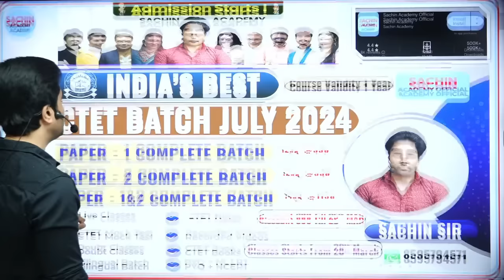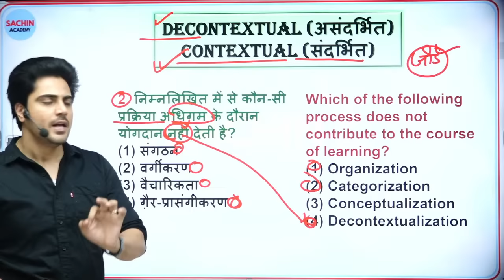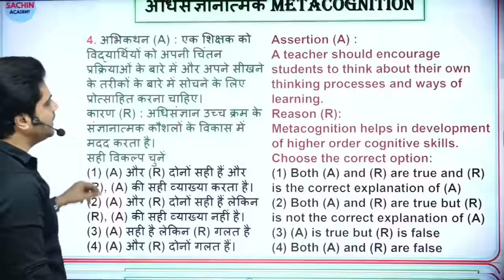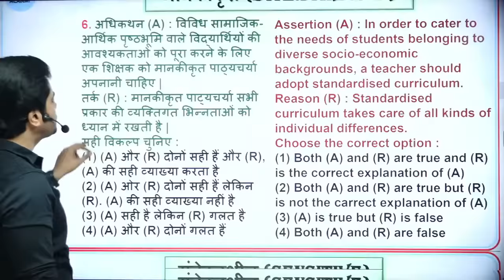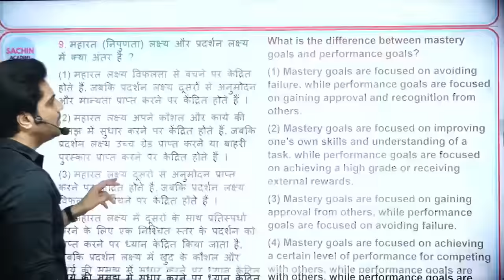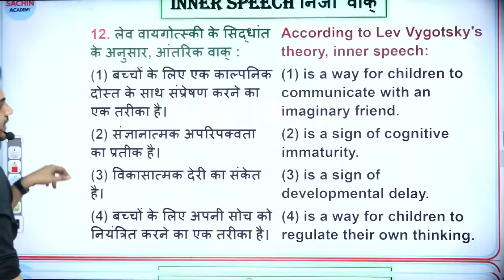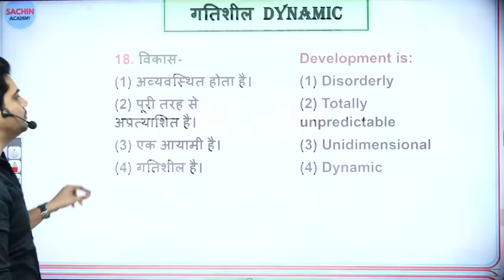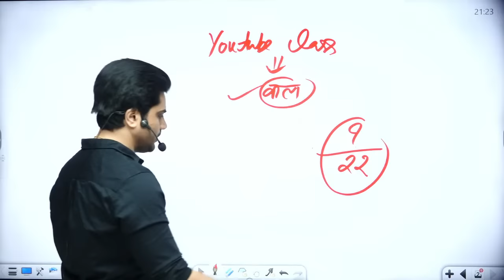CTET Difficult Words by Sachin choudhary live 8pm